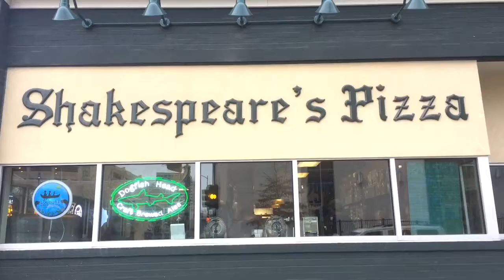Shakespeare’s Philanthropic Work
Shakespeare’s Downtown works with many organisations from around the Columbia area, as well as from within Mizzou. They have a strong social emphasis, where their philanthropic work makes up a large proportion of how they view their business. This work ranges from frozen pizzas that can be used at charity events, to a percentage of their sales being dedicated to a certain organization within the store. As Toby Epstein, the manager of Shakespeare’s Downtown, says himself, “We are more than just a pizza company.”